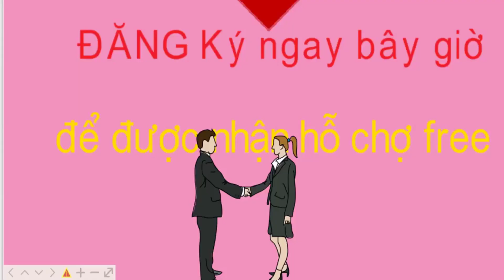CÁCH MAY TÚI HAI VIỀN ÁO VEST THANH CƠI ĐƯỢC LÀM BẰNG THÉP ĐẶC BIỆT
xin chào các bạn bên mình chuyên cung cấp tất cả các loại ke cữ gá dưỡng rập cải tiến trong nghành may giá cực mềm anh chị nào quan tâm xin liên hệ qua sđt+ zalo  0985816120
đây là video giới thiệu cách may cơi túi hai viền áo vest ác bạn nhé điều đặc biệt ở đây là thanh cơi chúng tôi chế tạo được làm bằng thanh thép rất bền và mang lại hiệu quả cao nhé